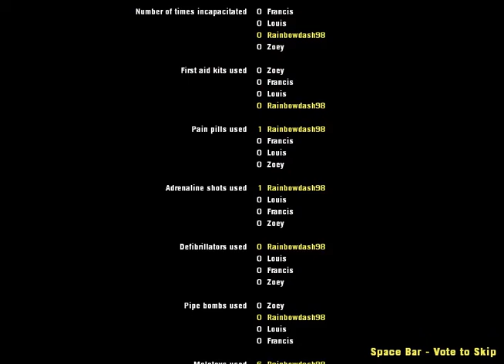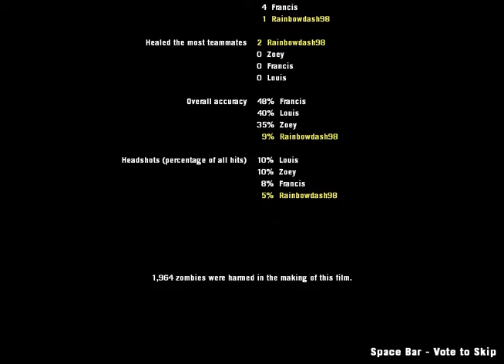Left 4 Dead 2 : Deadbeat Escape